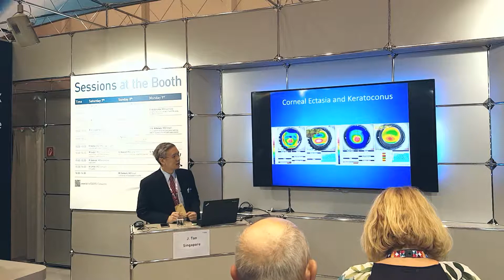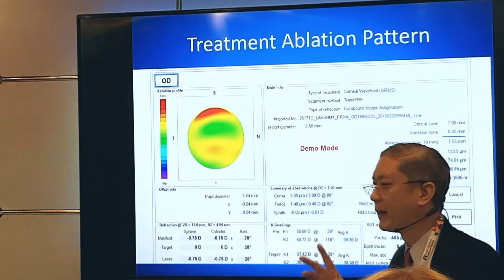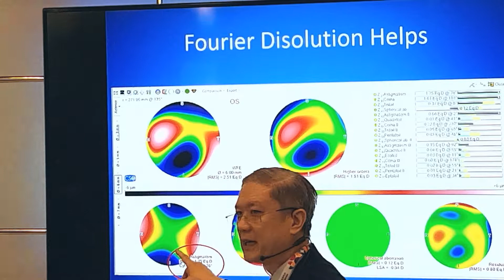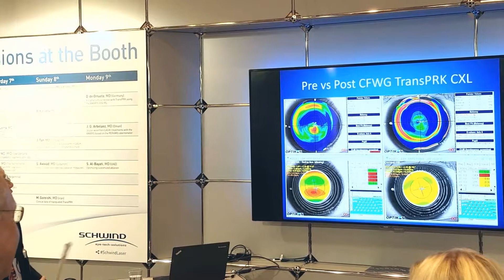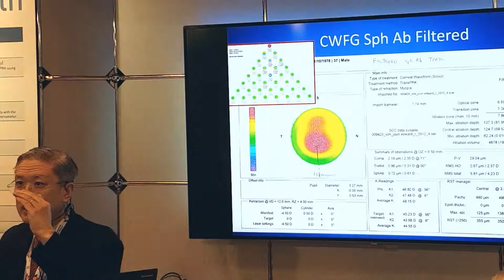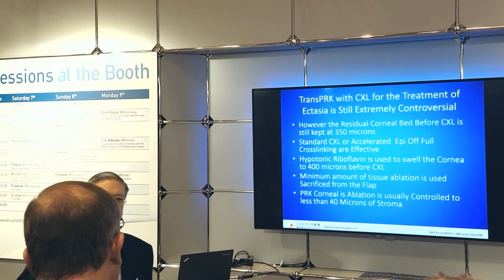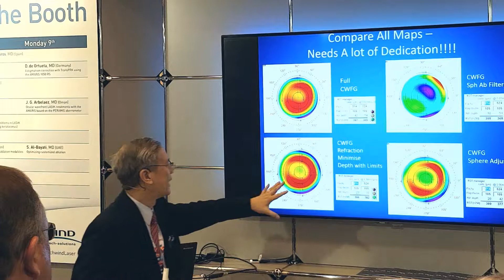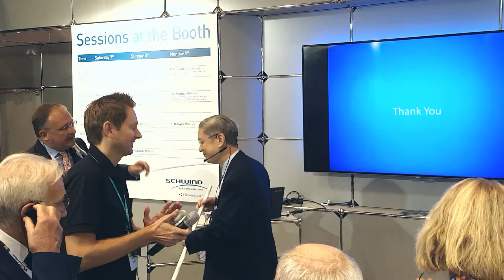Jerry Tan, MD: Simple methods to correct problems in LASIK and corneal ectasia (incl. keratoconus)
SCHWIND Session at the booth at the ESCRS 2017 with Jerry Tan, MD, from Singapore. Doctor Tan lectures about simple methods to correct problems in LASIK and corneal ectasia (incl. keratoconus). He is working with a SCHWIND AMARIS laser system.